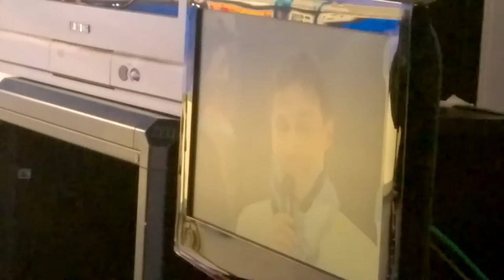A BAR SPORT PROTAGONISTI IL MUSEO DEL PARMA E YVES BARAYE (2)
Durante la puntata di ieri sera di Bar Sport – il talk show sportivo in onda ogni lunedì sera su Tv Parma, condotto da Sandro Piovani, con Francesca Mercadanti – riflettori accesi sul Museo del Parma. In diretta dal piano terra del Tardini, dove dal 4 Febbraio scorso è ufficialmente aperta la casa della storia crociata dedicata ad Ernesto Ceresini, sono stati coinvolti nel dibattito l’amministratore delegato del Parma Calcio 1913 Luca Carra, il presidente dell’Associazione Parma Museum Michele Galli, il presidente del CCPC Angelo Manfredini, il collezionista Francesco Frignani e il tifoso storico Massimo Zannoni. A loro si sono aggiunti nel finale, a sorpresa, arrivati direttamente dagli studi di Via Mantova, dove erano ospiti, Fulvio Ceresini e il giornalista Francesco Silva, autore dell’ultima intervista al “Signor Ernesto”, da ieri fruibile, attraverso le tecnologie multimediali del Museo, a tutti i visitatori.

Fulvio Ceresini, oltre a ringraziare la società per aver dedicato il Museo al padre, le ha fatto i complimenti per Yves Baraye: «La sua conferma, la scorsa estate, è stato il più importante colpo della stagione». L’attaccante senegalese, che aveva appena ritirato a Palazzo Sanvitale il Premio “Atleta del Mese” dei Veterani dello Sport, riferito alle sue prestazioni di Gennaio 2016, orgogliosamente mostrato ai telespettatori, ha ribadito ancora una volta: «E’ dall’anno scorso che ripeto che mi piacerebbe accompagnare il Parma in serie A. Da parte mia c’è voglia di restare qui». Nel priveé con Francesca Mercadanti, Yves Baraye ha rivelato che la cosa più importante per lui è rendere felice sua madre cui è legatissimo.

Video registrato nel backstage degli studi televisivi di Via Mantova di Tv Parma durante la diretta di lunedì sera 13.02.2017